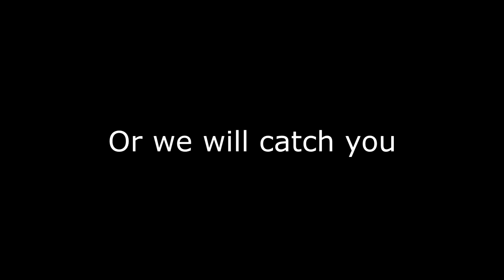Dronken Scrims | Highlights of the Drunk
Not a TM edition since we're qualifying, so I'll be making a video when we're kicked out of the tournament for that.